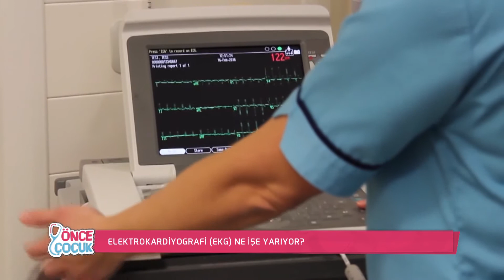Elektrokardiyografi (Ekg) Nedir?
Elektrokardiyografi (Ekg) Nedir, Hangi Hastalık Teşhisinde Kullanılır?